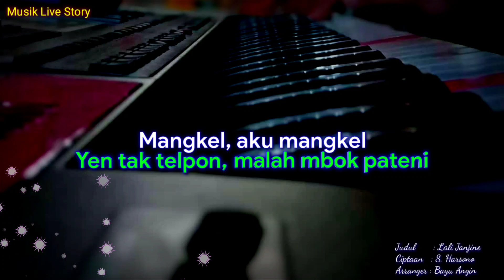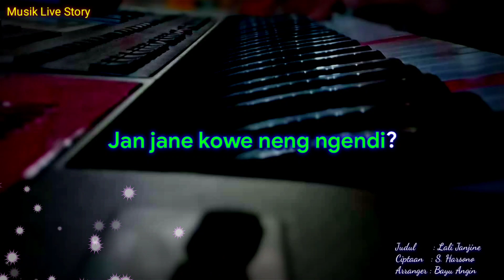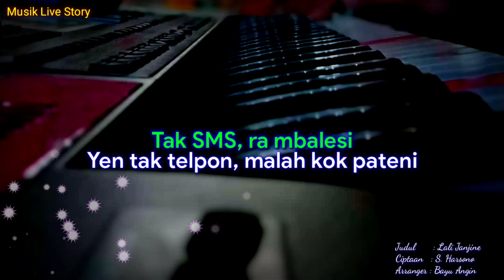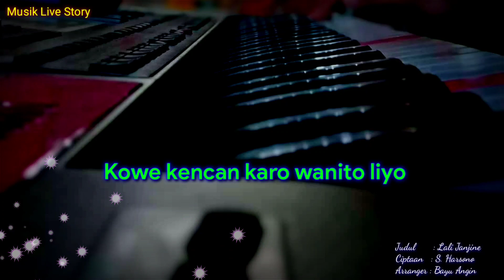Lali Janjine - Karaoke Nada Cewek || Dongkrek Jandut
Selamat Bernyanyi
Share Sebanyak Banyaknya

Makasih
Arr Bayu Angin
Kendang Rima